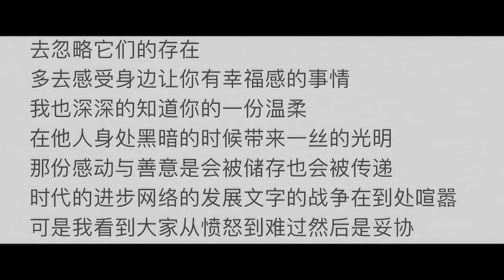Yang Chaoyue 杨超越 《如果你也听说》B站：满岛荷光出品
可乐频道搬运自B站，微博或其他网站。未经本频道同意，任何视频不得转载发布，谢谢。
感谢大家收看Joy TV可乐频道！可爱喜乐 Adorable & Joyful
可乐 将不定期上传娱乐， 艺人明星和粉丝互动的前线的短视频。欢迎点赞，订阅与留言！谢谢大家的支持！